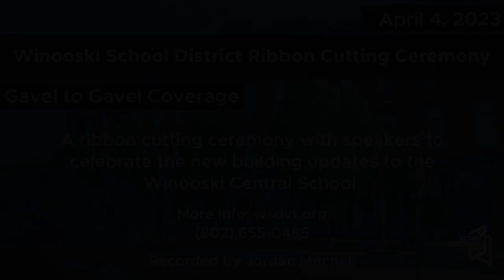Winooski School District Ribbon Cutting Ceremony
A ribbon cutting ceremony with speakers to celebrate the new building updates to the Winooski Central School.

Agenda as follows:

Land Acknowledgement - WSD Peace Jam Club, Hawa Aweis & Taliah Bennet
Welcome and Introduction - WSD Superintendent of Schools Sean McMannon
Remarks By Senator Bernie Sanders, Senator Peter Welch, Congresswoman Becca Balint, USDA State Director Sarah Waring, TruexCullins Managing Principal David Epstein, ReArch Chief Executive Officer/Owner Johnny Illick, Former WSD Board Member Alex Yin
Ribbon Cutting - with WHS Student Emcees

4/4/2023